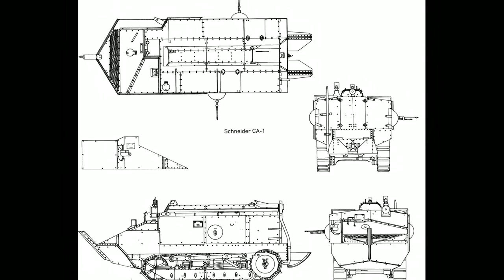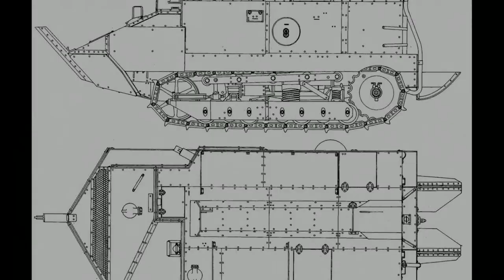The History of: The French Tank Schneider CA-1 (WWI)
Specifications
Dimensions (L x W x H) 6.32m x 2.30m x 2.05m
(20ft 9in x 7ft 6in x 6ft 9in)
Total weight, battle ready 13.6 tons
Crew 6
Propulsion Schneider 4 cyl petrol, 60 hp (45 Kw)
Speed 8 km/h (5 mph)
Range on/off road 80/30 km (50/19 mi)
Main Armament 1x Schneider 75 mm (2.95 in) blockhaus gun
Secondary Armament 2x Hotchkiss M1914 8 mm (0.31 in) machine guns
Armor 11 mm + 5.5 mm spaced (0.43+0.21 in)
Total production 400